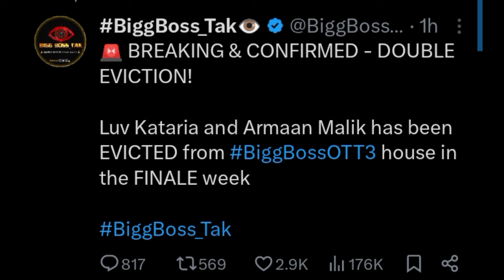Love Kataria And Armaan Malik Evicted From Bigg Boss OTT 3 House,What is the name of top5 contestant